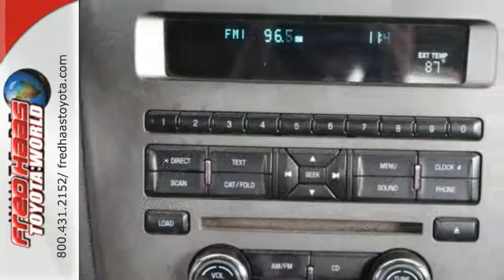Used 2012 Ford Mustang Spring, TX C5273379T - SOLD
Year: 2012
Make: Ford
Model: Mustang
Trim: V6
Engine: 6 Cyl. 3.7L
Transmission: Automatic
Color: Performance White
Mileage: 57500
Stock #: C5273379T
VIN: 1ZVBP8EM6C5273379
Scores 29 Highway MPG and 19 City MPG! This Ford Mustang delivers a Gas V6 3.7L/227 engine powering it's polished transmission. Tire pressure monitoring system, Tilt steering wheel w/cruise controls, Sun visors w/illuminated vanity mirrors -inc: multi-purpose storage system.*This Ford Mustang Features the Following Options *Strut tower brace, Stainless steel dual exhaust, SOS Post Crash Alert System *Activates hazard lights & sounds horn upon airbag deployment*, Selectable effort electric pwr-assist rack & pinion steering, SecuriLock passive anti-theft system (PATS), Seat-mounted side-impact airbags for driver & front passenger w/head extensions, Remote keyless entry, Rear window defroster, Rear wheel drive, Rear quarter-mounted antenna.*Visit Us Today *Come in for a quick visit at Fred Haas Toyota World, 20400 Interstate 45, Spring, TX 77373 to claim your Ford Mustang!

Address:
20400 I-45 North